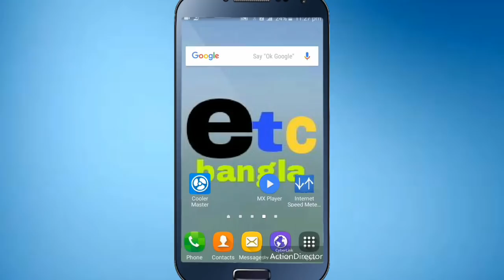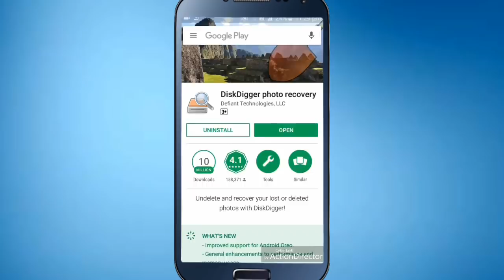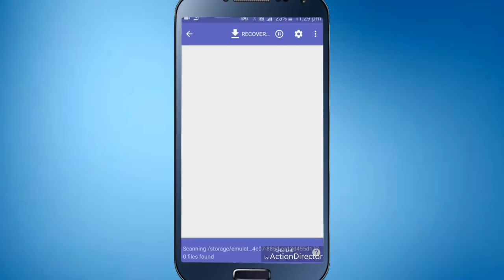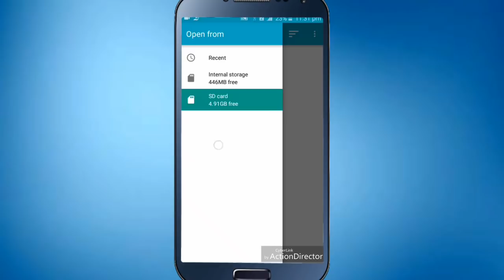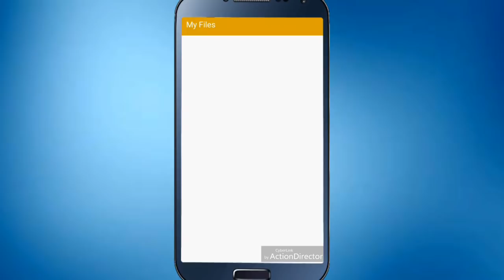How to recover deleted PHOTO, VIDEO on Android Bangla Tutorial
Hello viewers you will be glad to know that today i will show you  How to recover deleted PHOTO, VIDEO  on Android...every one has personal or important photo file on his phone but when this  was deleted its heart for users..but today i will show you How to recover deleted PHOTO, VIDEO  on Android

বিশেষ দ্রষ্টব্য : এই চ্যানেল এর কোন ভিডিও বিনা অনুমতিতে কেউ অন্য কোন চ্যানেলে আপলোড করলে তার বিরুদ্দে কপিরাইট একশন নেয়া হবে । বিশেষ প্রয়োজনে যোগাযোগ করুন অবশ্যই সাহায্য করবো ।   Android